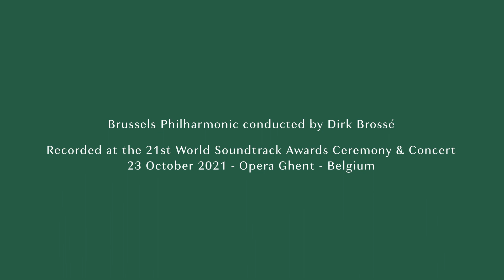World Soundtrack Awards 2021: Eleni Karaindrou - Eternity and a Day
"Eternity Theme" from "Eternity and a Day" performed by Brussels Philharmonic and conducted by Dirk Brossé.
Composed by Eleni Karaindrou, recipient of the Lifetime Achievement Award 2021. Recorded at the 21st World Soundtrack Awards Gala, 23 October 2021, Opera Ghent.

filmfestival.be/en

Conductor & Music Director: Dirk Brossé
Orchestra: Brussels Philharmonic

Director: Andries Vangeel
Sound: MotorMusic
Video: DB Video
Editing: The Pack